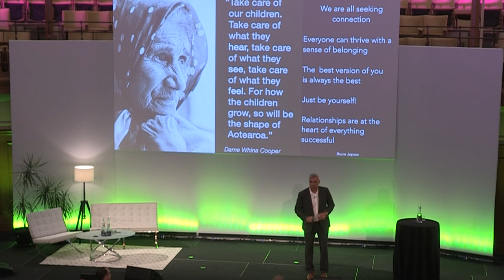Ateas skolutvecklingsresa 2020: Bruce Jepsen